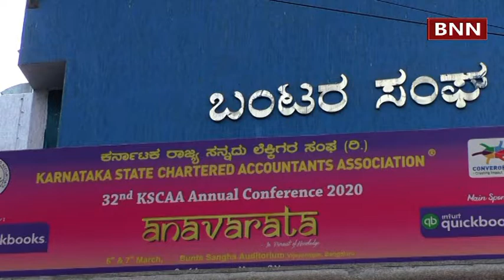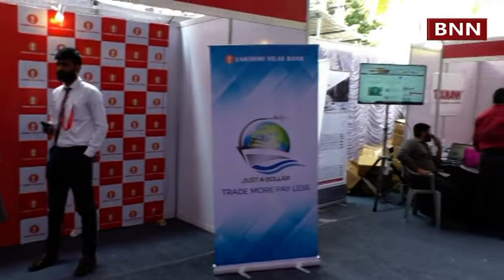Karnataka State Chartered Accountants Association (KSCAA) celebrates its 32nd Annual Conference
Karnataka State Chartered Accountants Association (In short ‘KSCAA or the Association’) is an association of Chartered Accountants, registered under the Karnataka Societies Registration Act in the year 1957. KSCAA is primarily formed for the welfare of Chartered Accountants and represents before various regulatory authorities to resolve the professional problems faced by chartered accountants. KSCAA regularly conducts seminars, conferences, work-shops, study circle meetings of professional interest for members and public. The Association also conducts Endowment lectures.